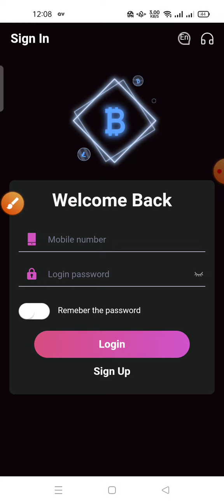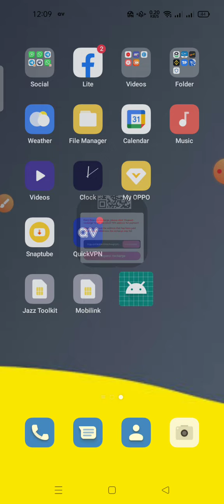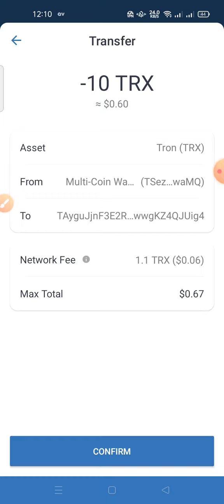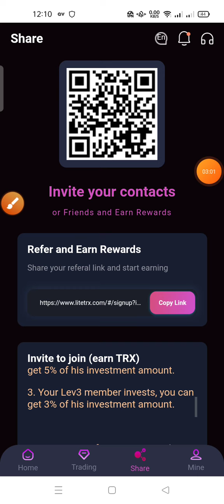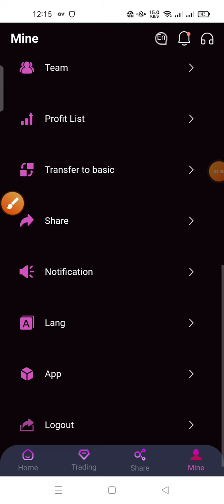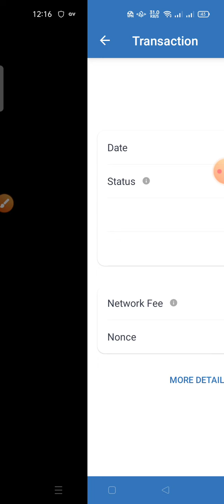TRX TRON NEW SITE 2022 | MAKE MONEY ONLINE | BEST TRX SITE